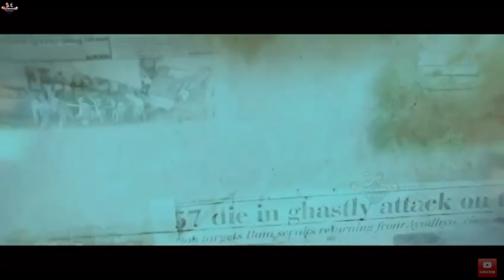Upcoming Movies Release In March 2024|| 16 Upcoming South,Bollywood, Hollywood Movies in March 2024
10 Big Record Breaking Upcoming Movies 2024|| Big Budget Upcoming Upcoming Movies 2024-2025
Vidyut Jamwal Upcoming Movies 2024-25|| Vidyut Jamwal Ki Aane Wali Filme 2024-25
25 Akshay Kumar Upcoming Movies 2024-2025|| Akshay Kumar Ki Aane Wali Filme 2024 (Part-1)
Rohit Shetty Upcoming Movies 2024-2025|| 08 Rohit Shetty Aane Wali Films 2024-26
Teja Sajja Upcoming Movies 2024|| Dhruva Sarja Upcoming Movies 2024
Biggest Cop Action Upcoming Movies 2024|| Upcoming police Films 2024
Pushpa 2 Release Date,Devara Postponed, SSMB29, Lahore 1947, Jai Hanuman, Films Updates
Vikrant Massey Upcoming Movies 2024|| Vikrant Messey ki Aane Wali Films 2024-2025
Upcoming Movies Release In Feburary 2024|| Upcoming South Hollywood and Bollywood Movies in Feburary
Prashant Neel Upcoming Movies 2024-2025|| KGF Salaar Director Prashant Neel Upcoming Movies 2024-26
Rohit Education:
1. First pan India movie

2. First Pan India movie in Telugu

3. First pan India movie in Kannada

4. Upcoming Pan India movies 5. Pan India movies list Telugu

6. Pan India movies list Tamil

7. Top 10 pan indian films

8. Pan indian films list

9. Best pan indian films

10. Pan India movies list 2023

11. First pan India movie in Tamil

12. Malayalam pan Indian movies

13. Upcoming Bollywood Movies 2023

wikipedia

14. Upcoming Hollywood Movies

15. Upcoming movies 2023

16. Bollywood movies releasing in July 2023

17. Upcoming Movies 2023 Hollywood

18. Movies releasing in June 2023 in India

19. Upcoming Telugu Movies 2024 list

20. January release movies 2024 Tamil

21. 2024 Telugu Movie release date

22. January release Movies 2024 Malayalam

23. 2024 Telugu Movies wikipedia

24. Upcoming Bollywood movies 2024 release date

25.12 january 2024 upcoming movies release date

Topic-

1) Upcoming Movies

2) bollywood actress

3) bollywood movies

4) pan India films

5) south indian movies

6) film review

7) top movie

8) top Indian Mystery Suspense Thriller Muvie

9) biggest budget movies

10) tollywood

11) bollywood

Mahesh Babu

Upcoming Moviesin2024Bollywood